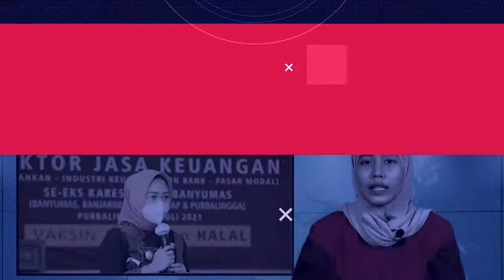Warga Banyumas Ubah Sampah jadi Paving Block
fokusbanyumas.id, Banyumas - Sampah menjadi pekerjaan rumah yang harus diatasi di setiap daerah di Indonesia, sama halnya di Banyumas, Jawa Tengah. 1000 Ton setiap harinya dihasilkan oleh 1,7 Juta warga yang kotanya dijuluki kota satria.

Sumber : Youtube Source